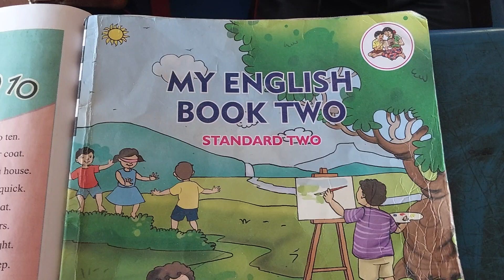Animal song🥳My English Book Two ..English Poem